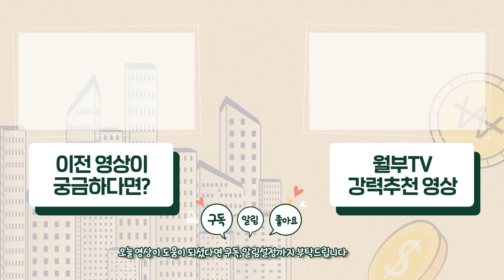18년 동안 3만명의 사람들을 만나고 알게 된 성공하는 사람들의 특징 (국민 아나운서 이금희 풀버전)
무려 18년 동안 3만명의 사람들을 만나고 그 중에서 성공하신 분들을 봤을 때, 이금희님이 알려주는 성공한 사람들이 갖고 있는 1가지 공통점! 그리고 33년 동안 아나운서를 하면서 터득한 남들 앞에서 말 잘하는 방법을 알려드립니다.

▼상위 1% 성공한 사람들은 '이것'이 달랐습니다. 이대로만 따라해보세요.